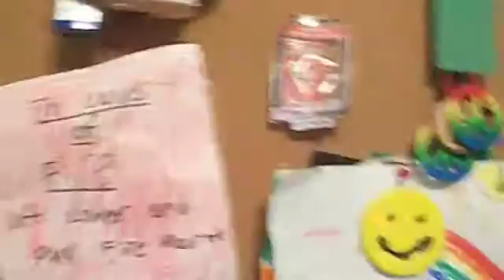Home made fire alarm system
I test my home made fire system by pulling my home made pull station and fire drill box. I also test my smoke alarms and strobe light.